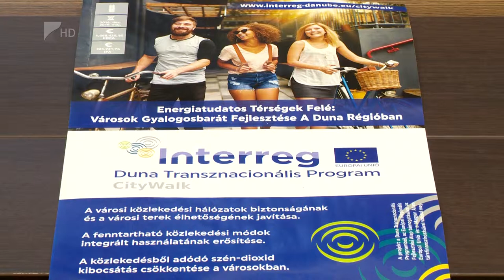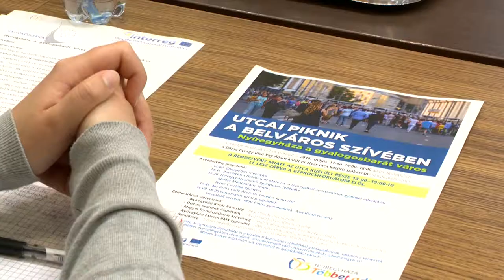Gyalogosbarát közlekedés Nyíregyházán - Kölcsey Tv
A gyalogos közlekedés népszerűsítése a célja az úgynevezett CityWalk programnak, amelyben Nyíregyháza is részt vesz 15 nemzetközi partnerrel együtt.
A közlekedés aktív formáit próbálják hangsúlyozni a mintegy 2,2 millió eurós projektből, így a séta és a kerékpározás szerepe kerül középpontba, valamint a könnyen elérhető közösségi közlekedés. A program várt eredménye, hogy csökken a város károsanyag kibocsátása, élhetőbbé és biztonságosabbá válik a megyeszékhely.